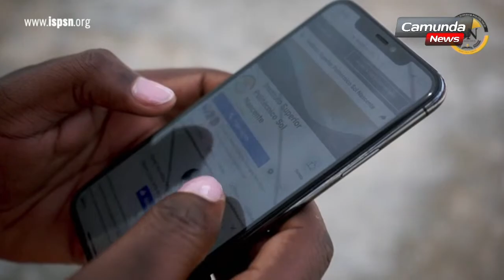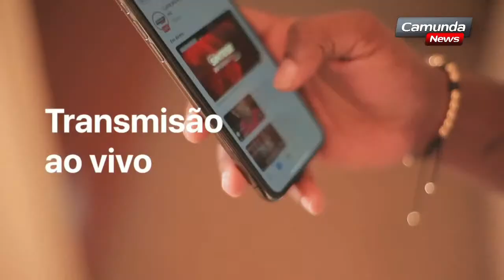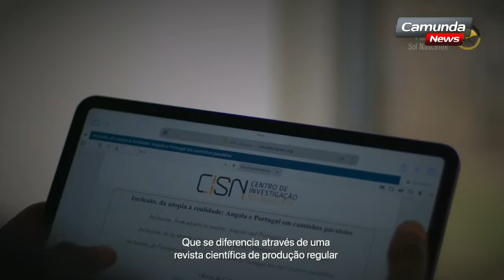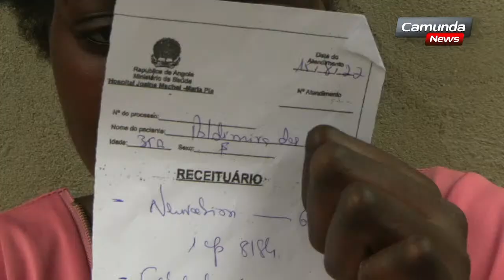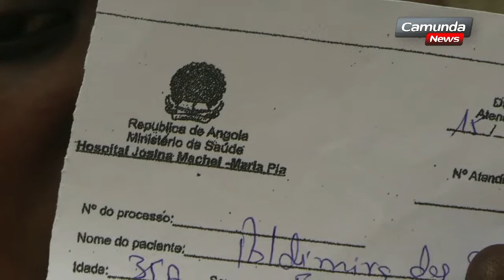ANGOLA ALERTA 164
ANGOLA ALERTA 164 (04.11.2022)